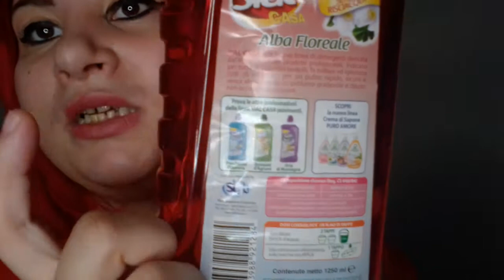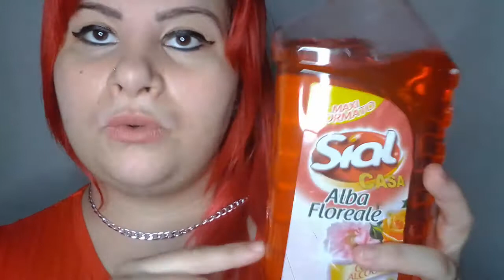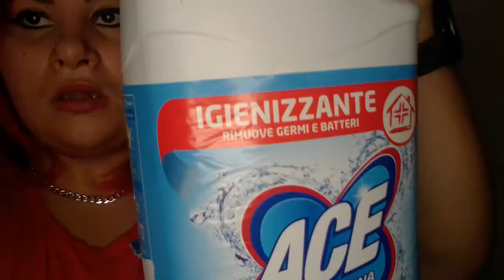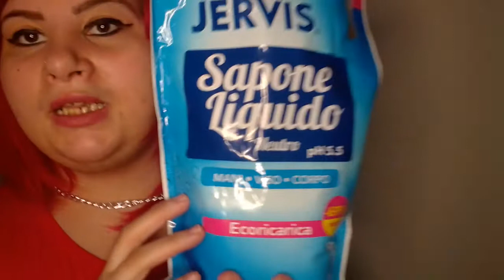Haul Detersivi casa & corpo (centro convenienza & MD)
oggi nuovo videooo con i prodotti per la casa e corpo.  spero vi piace ♥️♥️